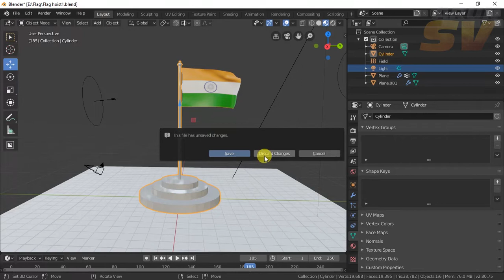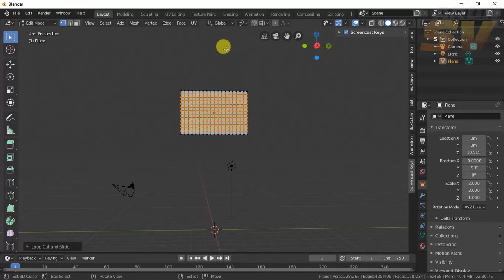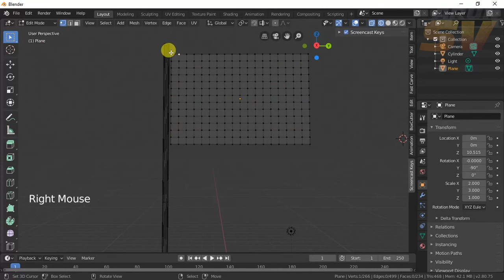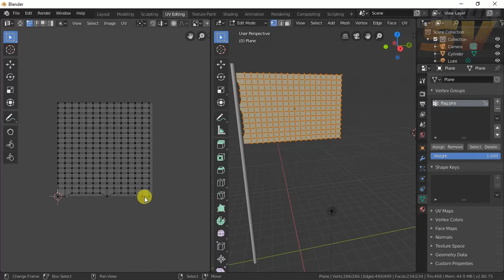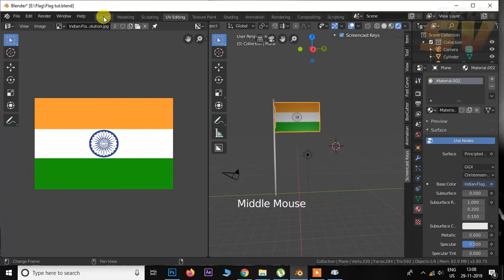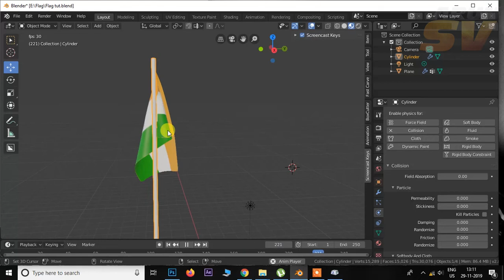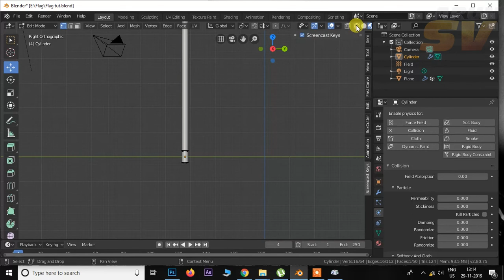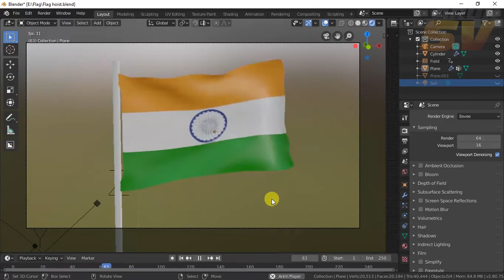How to Model & Animate 3d Flag in Blender 2.8 | Arun SV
In this Tutorial i explained How to model & Animate a 3d Indian national flag in Blender Tutorial. It is a Step by step tutorial Suitable even for beginners also..I hope u enjoy this

Thanks & Regards,
Arun SV